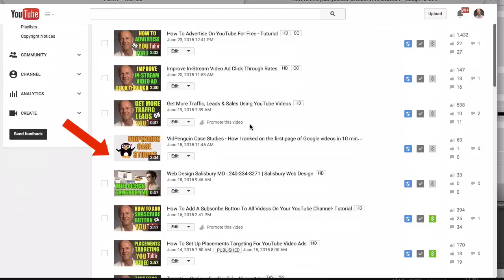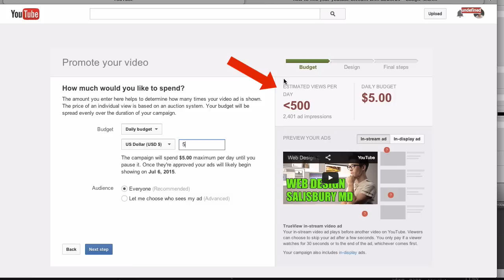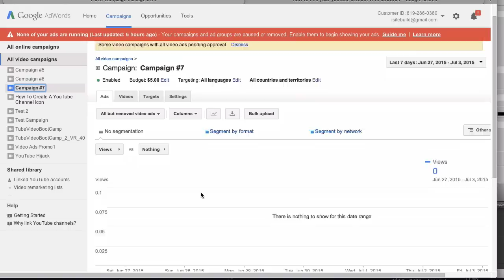How To Advertise Your YouTube Channel To GET More Subscribers FAST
Do you want to get more views and subscribers to your YouTube Channel FAST? YouTube enables you to tap into the billions of views  that are received everyday. If you set up a Video Ads campaign using Google AdWords you'll be able to attract viewers and subscribers immediately to your YouTube Channel.

Here are the steps to set-up your first video ads campaign:

First link your YouTube account to your AdWords account
Watch the related videos at the end of this one to learn how to do it
Next log into your YouTube account
Click "Creator Studio"
Go to channel - advanced and down the bottom you'll see "link an AdWords account"
Select the video that you want to advertise
Click "video manager"
I am going to select this video
Sometimes you'll see the "Promote this video" next to a video
You don't see it on this one so you just click on the drop down
And click "Promote" or you can go to your AdWords account
And here it says "Create a Campaign"
Campaign budget
Daily Budget
Put $5.00
Audience-Everyone
On the right you'll see estimated views per day and daily budget of $5.00
In-stream is where your ad plays before another video on YouTube
In-display is where your ad is a thumbnail image and text appears near similar YouTube videos
Audience-select "Everyone"
Click "next step"
So I've got the headline "Professional web design"
Description 1 "get a custom designed website"
Description 2 "increase traffic, leads and sales"
Select a thumbnail
Click "next step"
Sign in to AdWords
Here's my ad copy, budget. potential reach
Targeting Group
Locations
And here's my in-stream ad
Here's my in-display ad
Then click "Create and launch campaign"
And here you can see I've got Campaign 7
Here's my ad down here
And it says "not serving yet"
It's under review so it will take maybe a few hours or a day at the most before it's approved. If you click on this little pencil icon you can actually edit your ad
Click "Yes, I understand"
And here you've got the display URL which is the website address that appears in your ad
And the final URL which is your YouTube Channel or your landing page where people go after clicking your ad.

That's it!

Now you know how to advertise your YouTube Channel and tap into the billions of views that YouTube receives every day.

If you want to learn more abut how to use YouTube Video Ads to drive an avalanche of traffic to your website or product then download my cheat sheet at: